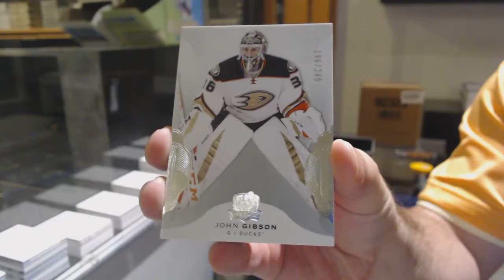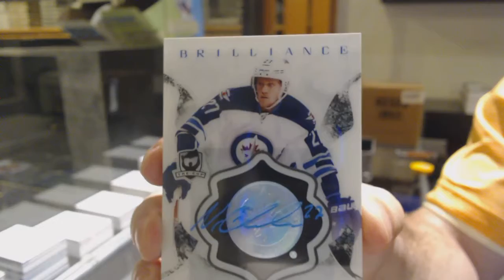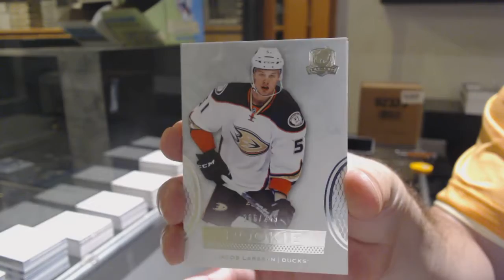TinMans 16-17 Upper Deck The Cup Hockey Box Break